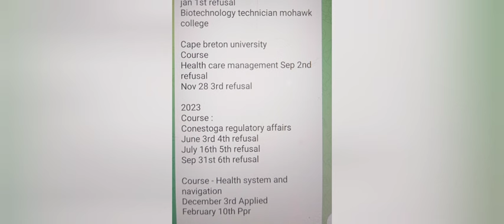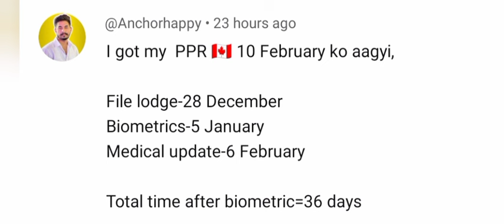11 FEBRUARY LATEST PPR TIMELINE CANADA 🇨🇦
canada updates
air Canada
air india

canada updates
air Canada
air india

svlogs83